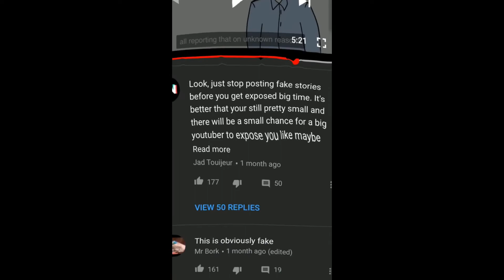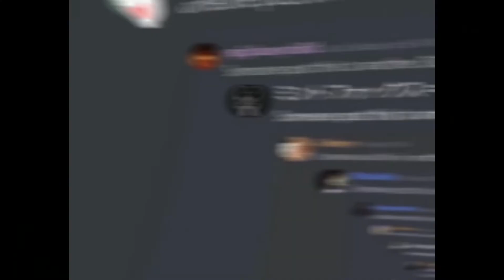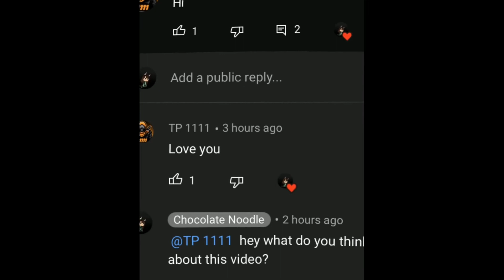Oh the misery but it’s random “blursed” image from my camera roll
This was my camera roll from 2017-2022, so I literally exposed myself. Some are indeed blursed, some are just cursed, and some are wholesome (well from my perspective).

Tbh, most of the pictures you see here were deleted but revived from Google Photos. Don’t worry half of the pictures are also from my camera roll. I just think the picture that were deleted were more blursed than the ones in my recent camera roll.